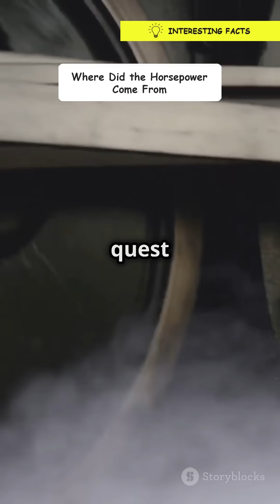The Surprising Origin of Horsepower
Ever wondered where the term 'horsepower' comes from? 🤔 It all started with James Watt, a Scottish engineer in the late 1700s! He needed a way to market his steam engine, so he compared it to the power of horses. Watt calculated a horse could lift 33,000 foot-pounds per minute. Learn how this marketing genius created a unit that's still used today!